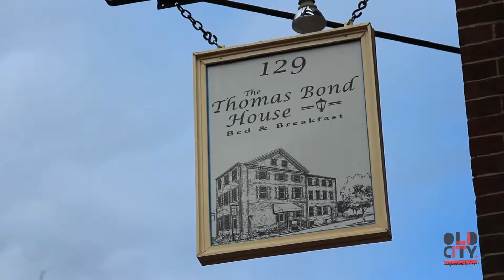Inside Old City-Stay